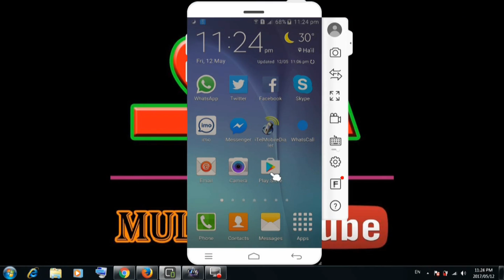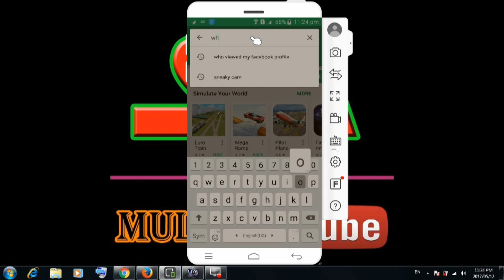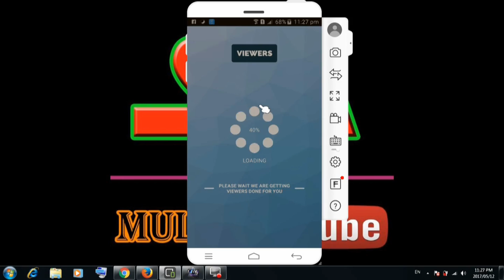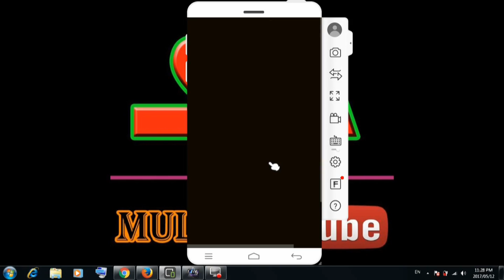How to see who viewed your Facebook Profile Using Mobile Urdu/Hindi